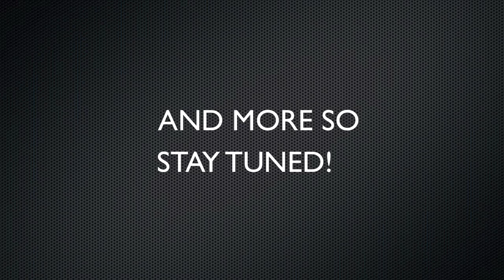Cobra mamba show ep 4 PREVIEW!!!!!!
Cobra mamba show ep 4